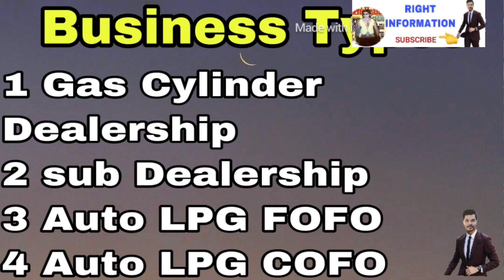Auto LPG पेट्रोल पंप कैसे खोले पुरी प्रकिया 2021 | Gas Agency Kaise Khole Petrol Pump Dealership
In this video Auto LPG पेट्रोल पंप कैसे खोले पुरी प्रकिया 2021 | Gas Agency Kaise Khole Petrol Pump Dealership | Business ideas

Also solved -
Distribution ship kaise le
Distributor kaise bane
ITC distributorship
Nestle Distributorship
FMCG products dealership
Business ideas
Business plan
Business opportunity
Maggi Kaise banae
Petrol pump dealership
Gas agency Kaise le
Franchise business
Franchis

Essar petrol pump,essar petrol pump dealership,essar petrol pump